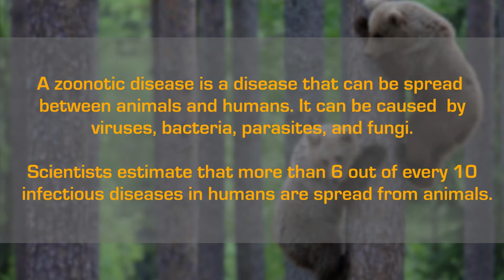Zoonotic Disease: Interview with Dr. Sarman Singh (AIIMS)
A zoonotic disease is a disease that can be spread between animals and humans. It can be caused  by viruses, bacteria, parasites, and fungi. Scientists estimate that more than 6 out of every 10 infectious diseases in humans are spread from animals.